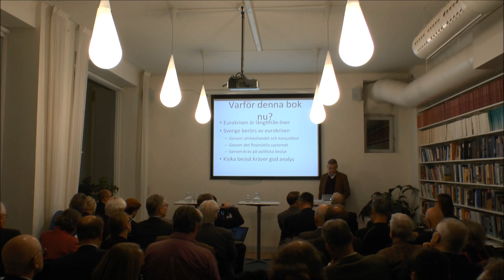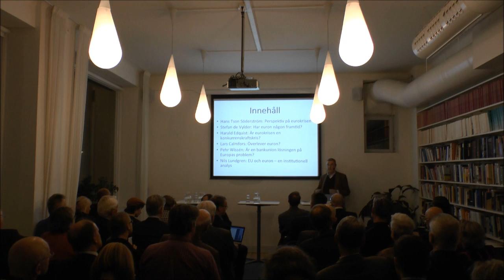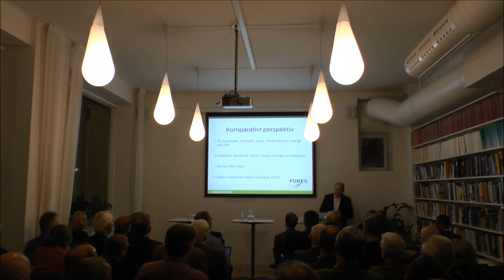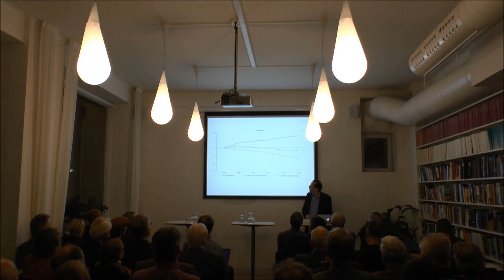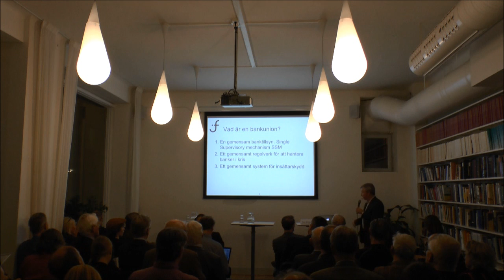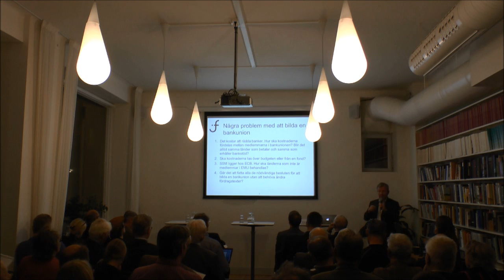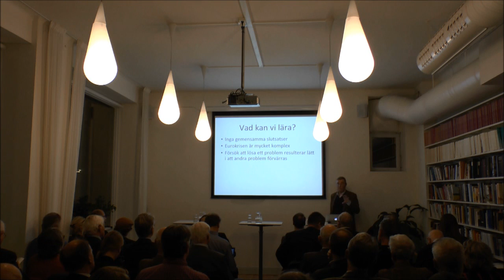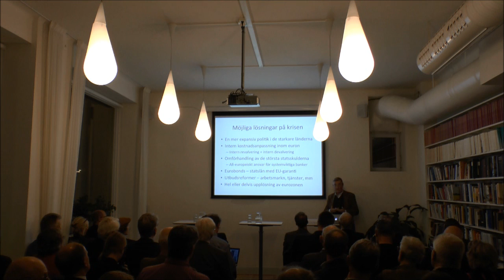"Överlever euron?" Bokpresentation 14/11.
Vad krävs för att få slut på eurokrisen, vilka långsiktiga reformer behövs och kan valutaunionen över huvud taget överleva i sin nuvarande form? Även om Sverige står utanför euron så berörs vi på många sätt av det europeiska dramat. FORES presenterar en antologi där några av Sveriges kunnigaste ekonomer beskriver bakgrunden till krisen och hur eurons framtid kan komma att se ut.

Ni hör (med tider utsatta):
00:03:53 - Hans Tson Söderström, bokens redaktör, adjungerad professor vid Handelshögskolan i Stockholm och ledamot av FORES styrelse.
00:14:44 - Stefan de Vylder, docent vid Handelshögskolan i Stockholm och flitig ekonomisk-politisk debattör.
00:28:31 - Harald Edquist, fil. dr. i ekonomisk historia och forskningsledare vid FORES.
00:37:41 - Lars Calmfors, professor vid Institutet för internationell ekonomi och en av Sveriges internationellt mest ansedda ekonomer.
00:50:00 - Pehr Wissén, adjungerad professor vid Handelshögskolan i Stockholm och tidigare vice VD i Handelsbanken. (På grund av teknikproblem hörs inte Pehrs första minuter)
01:03:46 - Nils Lundgren, fil. dr. i nationalekonomi, tidigare chefekonom vid Nordbanken och EU-parlamentariker för Junilistan.

Vi ber om ursäkt för ljudproblemen.

Antologin presenteras som en del i FORES pågående projekt om vägen framåt för Europas krisdrabbade ekonomier. Tre tidigare seminarier -- om Baltikums återhämtning, vägar framåt för Europa och bankunion -- går att se på FORES hemsida eller vår Youtubekanal.